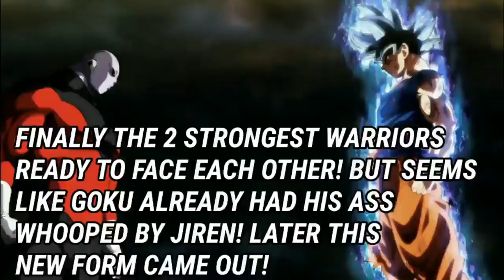Dragon Ball Super Episode 111 preview YouTube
a short preview for those who havent seen dragon ball super episode 111 yet have fun and hit like if you like it and dont forget to subscribe ;) Yell everyone Anime Rocx!!!

what to expect Dragon Ball Super Episode 109 to 110 LEAKED video
Dragon Ball Super Episode 109 to 110 LEAKED video